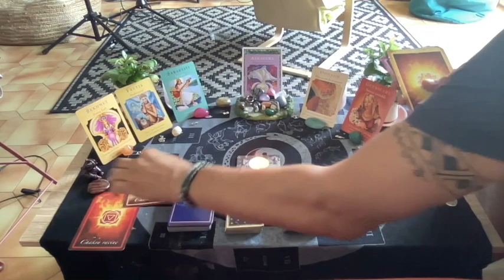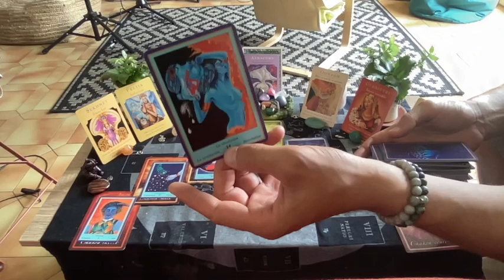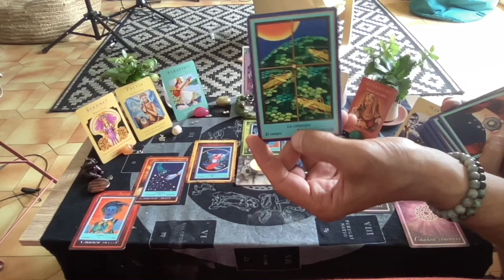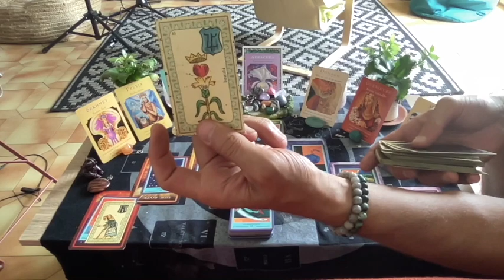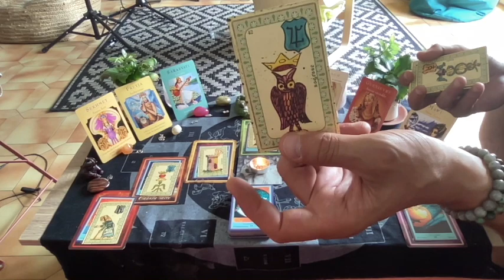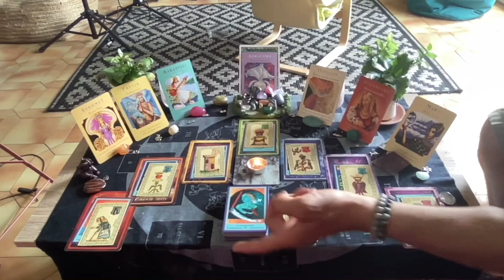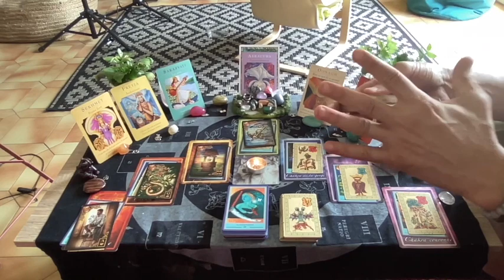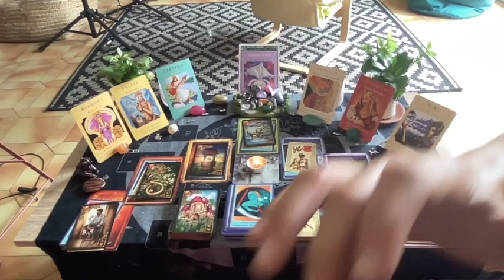♌️Lion Juillet 2022🤩💞💫Abondante Récolte 🍾🥂🎇Ancrage, Nouvelle Union et Perspective En Amour🔥🌟🌹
Bonjour,

Ami(e)s spirituel(le)s des Lion, je vous invite à découvrir votre horoscope du mois de juillet sous l'influence de l'énergie du cancer, de la nouvelle lune en Cancer et de la fête de Litha !

Bonne écoute

Je vous mets aussi la vidéo sur la Constellation du Cancer qui nous influence ce mois-ci :

Et Pour ceux et celles qui souhaitent poursuivre la découverte de mes compos musicales je vous mets le lien de ma chaîne YouTube, N'hésitez pas à vous Abonnez, c'est totalement Gratuit et puis ça me permettra de communiquer auprès des petits bars marseillais qui auront bien envi de m'accueillir un Jour! On sait jamais que je réalise un de mes rêves d'enfant d'ici la fin de l'année ! Allez j'y crois !

0:00-Bienvenu(e)s
03:50- Les 7 Forces du Mois avec l'Oracle Bleu
14:57- Professionnel avec l'Oracle de Belline
26:52-Sentimental avec l'Oracle des Rêves enchantés de Mlle Lenormand

Bonne écoute
A bientôt

Poco